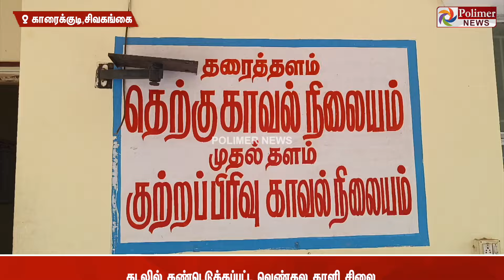கடலில் கால் வைத்ததும் குத்திய சிலை - வீட்டில்பூஜை செய்த குடும்பம்.. ஊர் மக்கள் அட்வைஸ்.. கடைசியில்.?